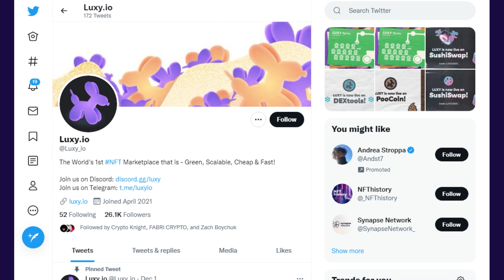What is Luxy? SCAM or NO or FAKE ? check details in this video